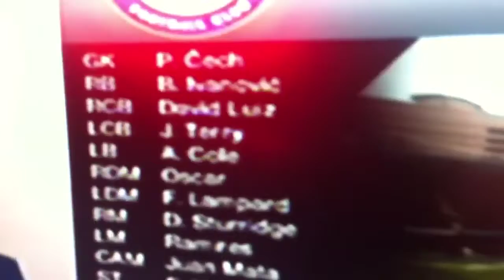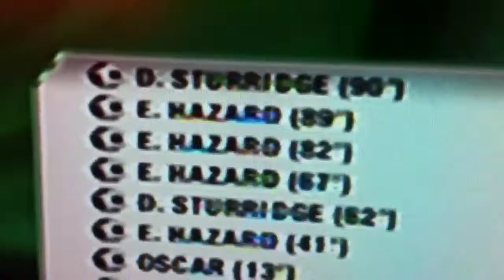Match #2 | Josh Cooper Vs Jake Brooke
Lets See If Jake Can Win This Game!